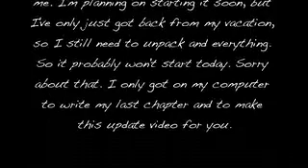If You Only Knew update/closer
The video says it all, hope you guys loved reading!